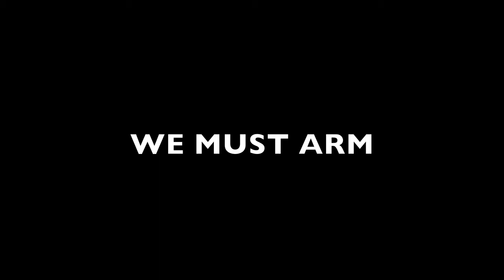We the people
Music by BJORE.   We must arm the people with knowledge and faith in the future, We must fight the stupidity in the world.